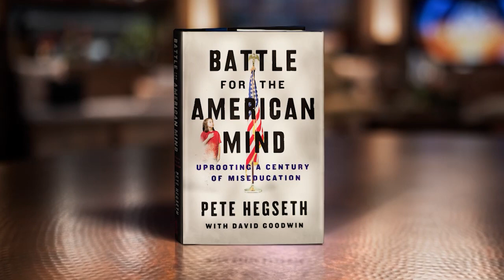Pete Hegseth: Getting God Out (LIFE Today)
The FOX News host traces the incremental loss of religious influence in society through the miseducation of generations. Air date September 13, 2022.